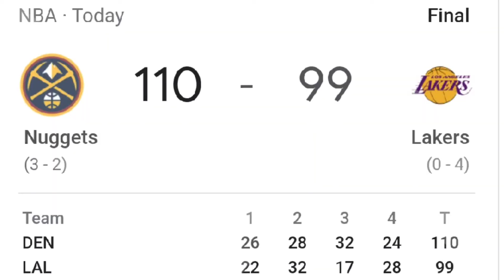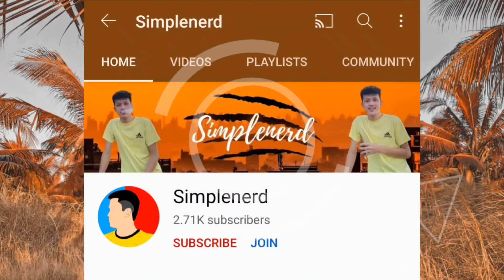Oct.28 matatalo ang lakers | Timberwolves vs La Lakers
THIS VLOG CONTAINS MIXED VIDEOS

Sa october 28 nga ay maghaharap ang Lakers at ang Minnesota pag ang pinakita ng LA LAKERS ay kagaya padin ng mga nauna nilang laro ay apakalabo na nitong manalo laban sa minnesota so disclaimer muna tayo mga tol ito ay ibabase kolamang sa mga stats at percentage ng dalawang team nato sa mga naunang laro so tuloy na natin,
 itong lakers kasi mga tol kaya ko nasabing diuubra sa minnesota kung ganon padin ang ipapakita unang una nag struggle sila ngayon sa 3pt area sa 3pt Area kasi ay nag aaverage lang ang lakers ng 21.2% at sobrang baba non compare sa minnesota na kaht papano ay may 29.6% sa 3pt area pero syempre di naman 3pts shootout ang labanan inunahan kona kayo kasi baka sabihin nyo bat sa 3pts percentage ako nabase  ang LA LAKERS ay may 103.3points a game at ang Minnesota naman ay 115.8 a game ang field goal percentage ng minnesota ay didin naman kataasan dahil 45% lang naman to kaso kung ikukumpara nga sa lakers na nasa 40% lang at ang isa pang problema dito ng lakers ay kung pano nila mapipigilan ang Offensive rebound ng minnesota dahil nag aaverage ngato ng 14.3offensive at 40.5defensive rebounds a game at ang lakere nqmqn ay may 9offensive at 33defensive rebounds a game ang kagandahan lang dito makakasabay sila kung sa loob ang magiging laruan ng lahat at kailangan ng lakers mabawasan ang attempt nila sa 3pt area kasi sa 39 na attempt nila dito malimit 8-9 lang ang napasok dito so disclaimer muna ulit mga tol yang matchup nayan ay base lamang sa stats na kung anomh nakalagay sa mga site at sa naipakita nila nung mga unang laro nila so yun lang mga tol lakers fan din naman ako kaya wag kayo mag alala content lang to dahil yun ang nakalagay sa stats yan lang muna ang updates kitakits nalang